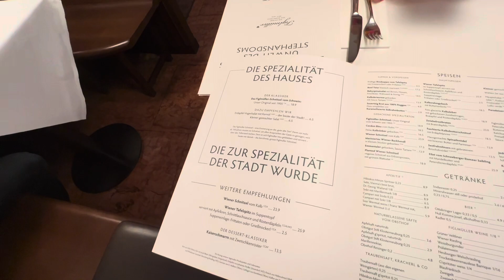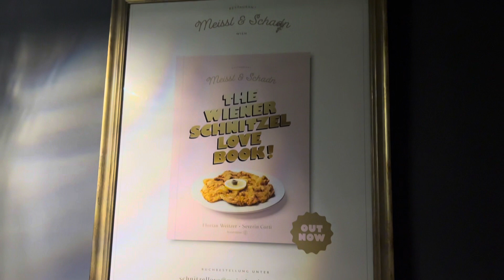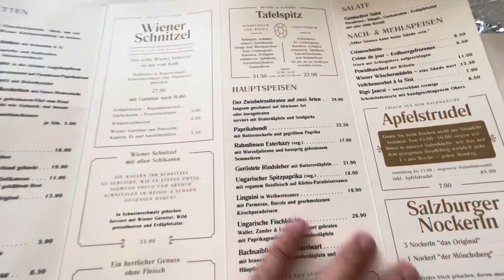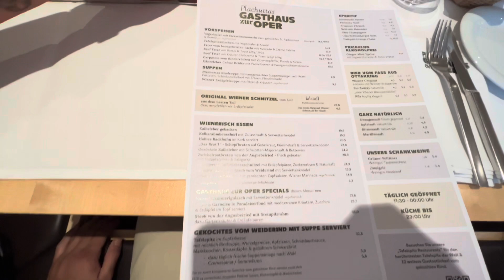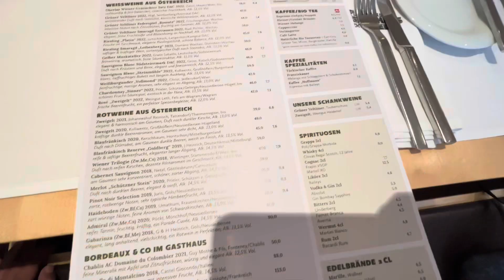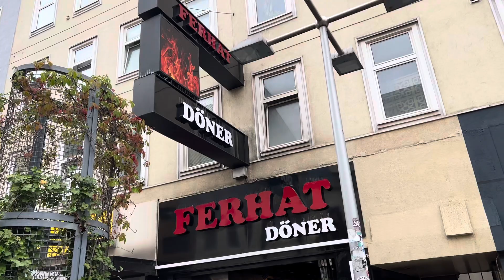Ein langes Wochenende in Wien 🇦🇹🌭🍔🍽️ VLOG PART 2 | Foodtour | Foodspots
um kein Video zu verpassen.

Ich küss eure Stirn 😘❤️

Spots/Links